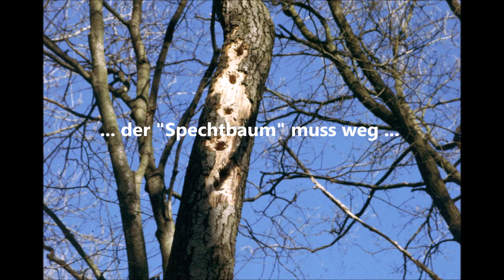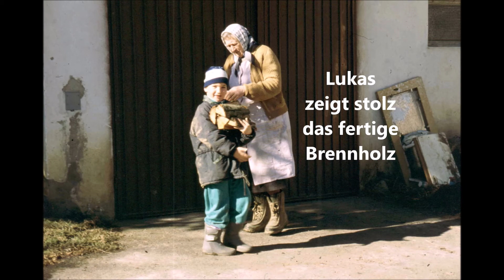Vom Baum zum Brennholz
Gedanken beim Baumfällen. Psalm 90,12